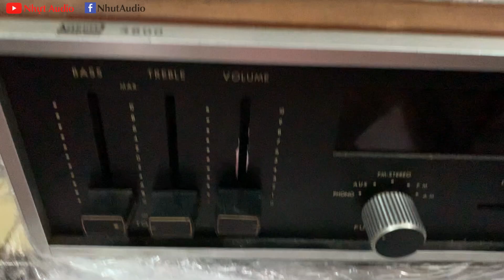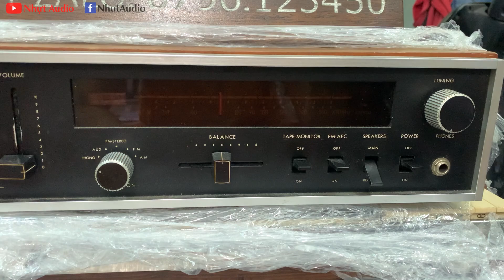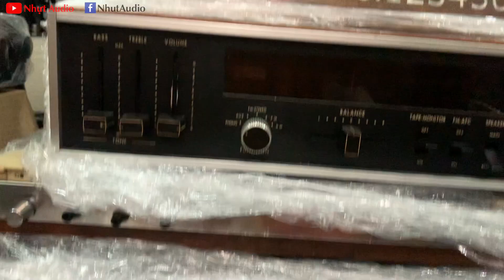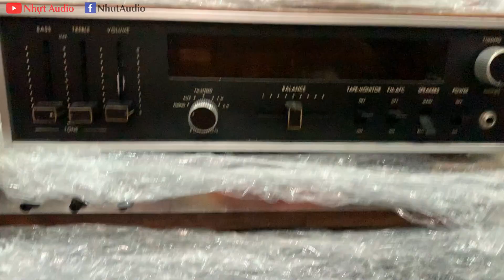NHỰT AUDIO VỀ THÊM LÔ ANMPLY CỔ ĐAN MẠCH & AMPLY JAPAN DENON, PIONEER HÀNG HOT GIÁ RẺ, MỜI ANH EM